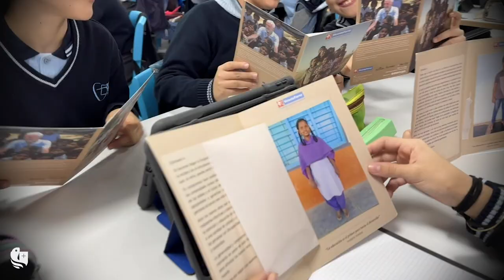FELICITACIÓ DE NADAL 2023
Col·legis Diocesans de Mallorca